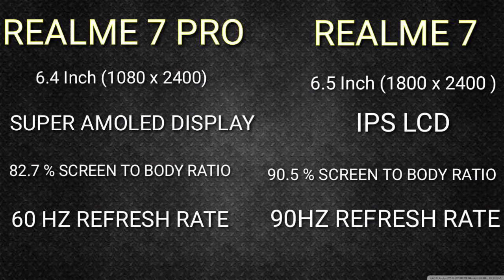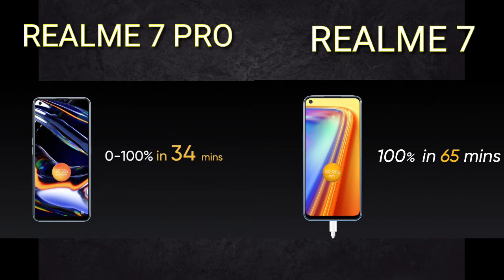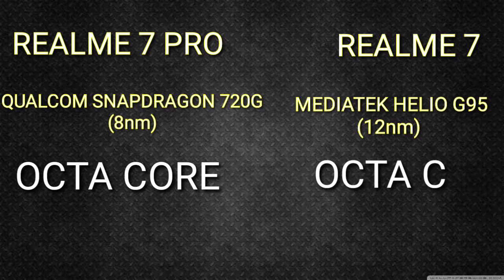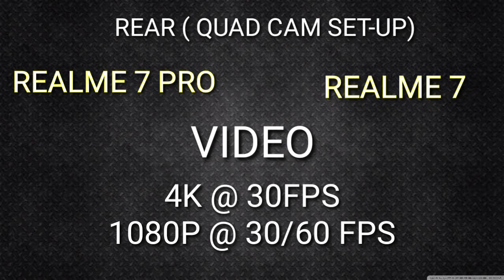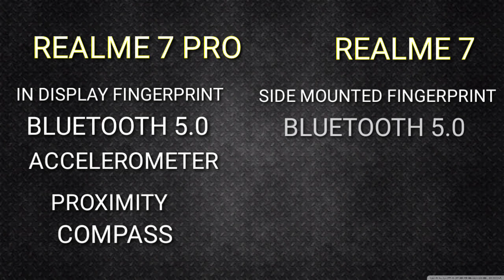REALME 7 PRO VS REALME 7 ( FULL SPECS AND PRICE COMPARISON)